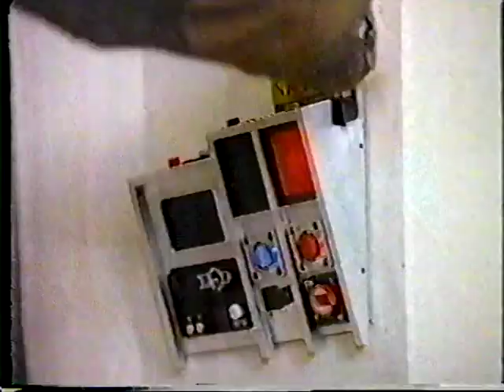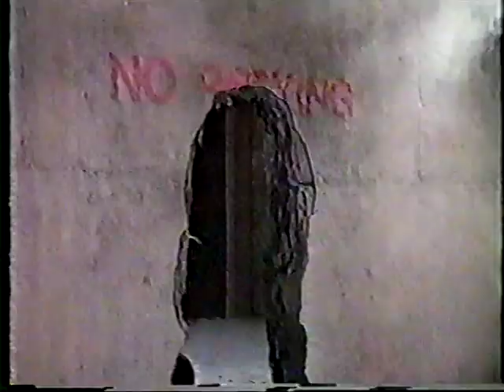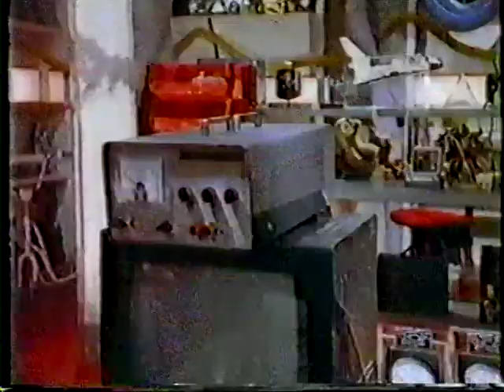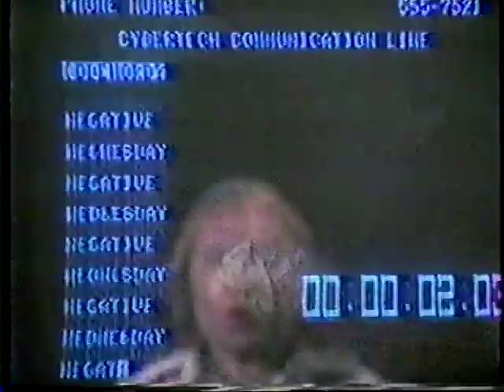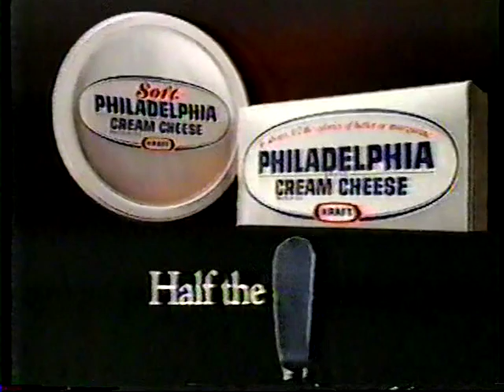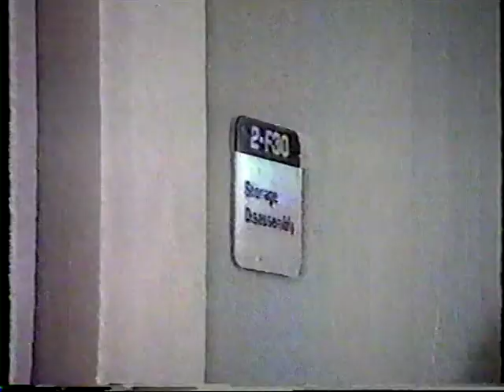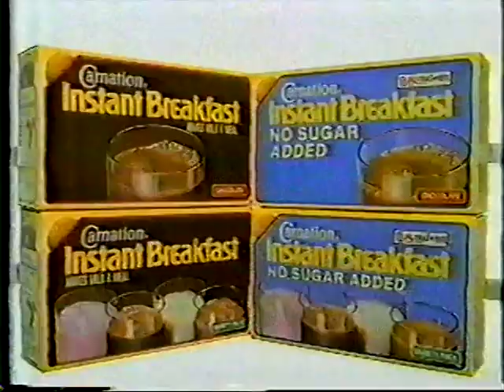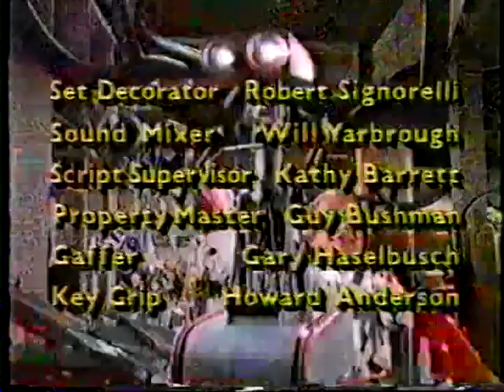The Wizard S01E19 HENRI VIII